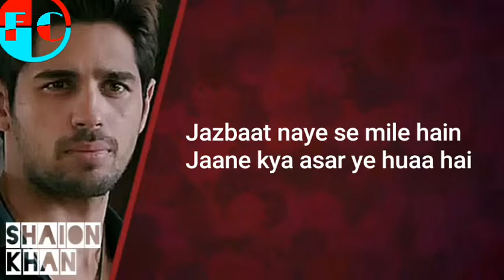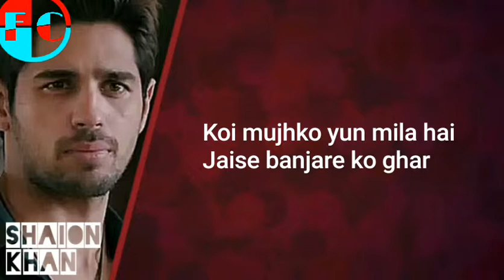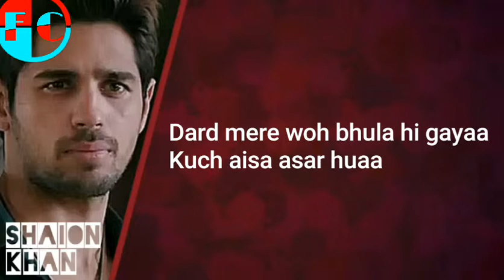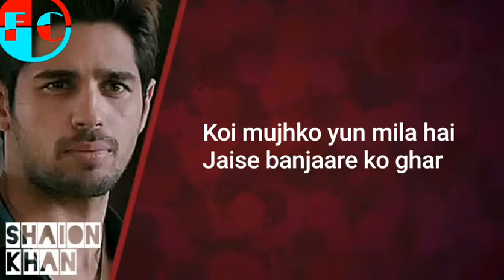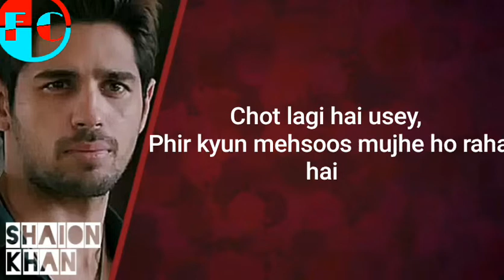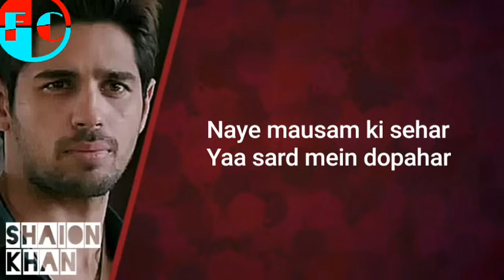Hindi Lyrics । Banjara । Ek Villen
Banjara Full Song Lyric From Movie Ek Villen